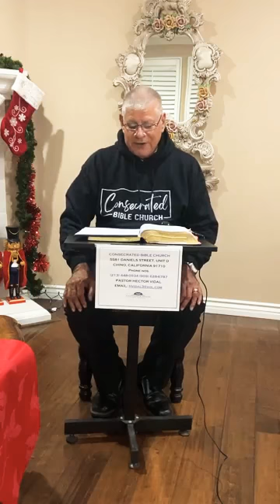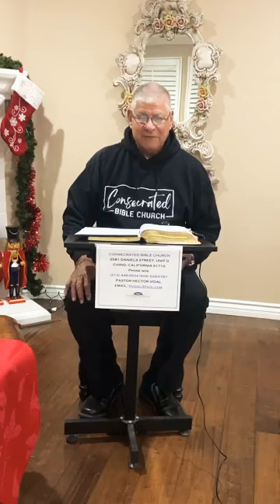Pastor Hector Vidal/ Gospel Kingdom TV